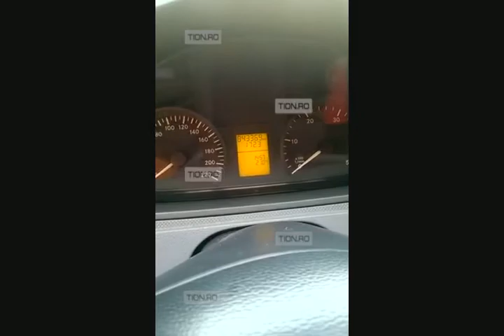Protest la Ambulanta in Timisoara. Problemele cu care se confrunta zilnic salvatorii de vieti II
Zeci de angajați ai Serviciului de Ambulanță Timiș s-au adunat, joi dimineață, în curtea instituției, pentru a protesta. Salvatorii de vieți sunt nemulțumiți de condițiile de lucru.